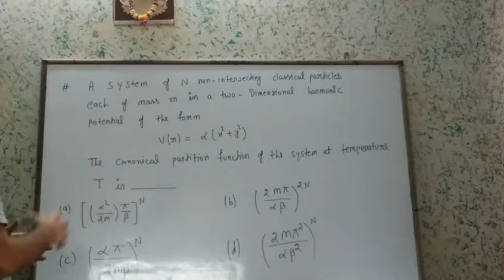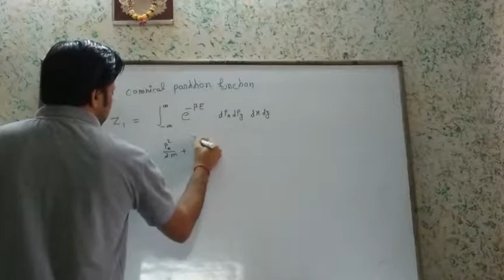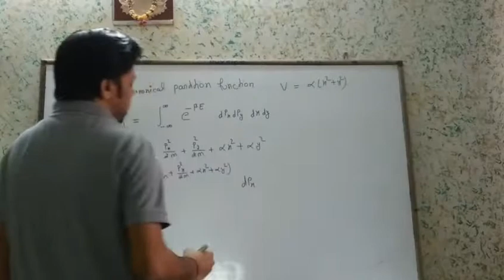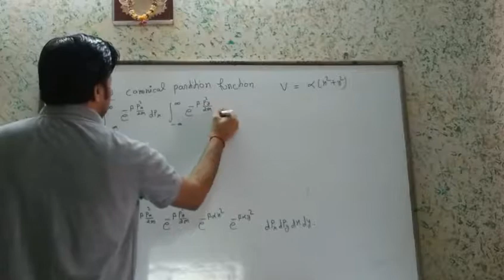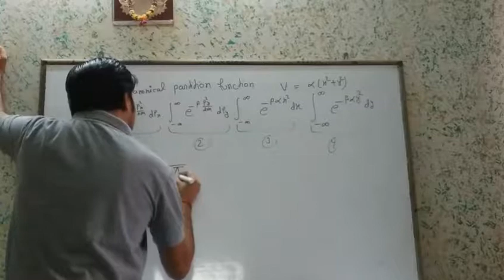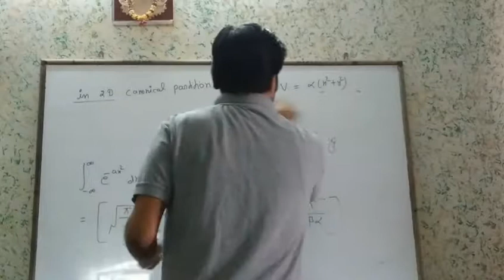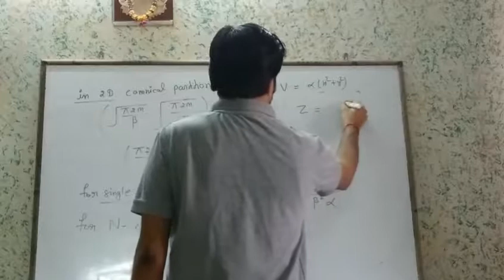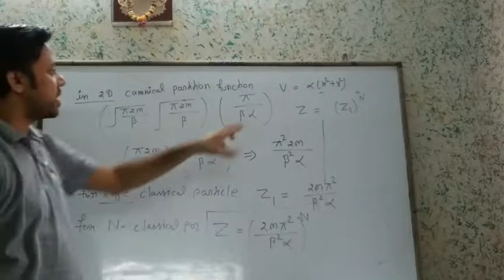statistical Mechanics|Partition function two dimension|Hindi| POTENTIAL G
In this video we will discuss about wavefunction in hindi. and also discuss about the
Quantum Mechanics , gate physics solution , csir net jrf physics solution , jest physics solution ,tifr physics solution ,